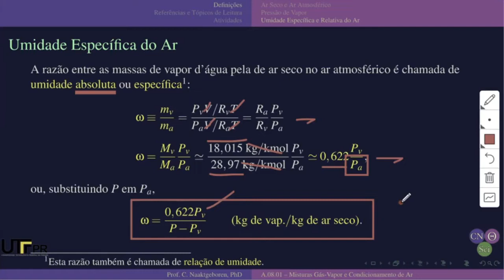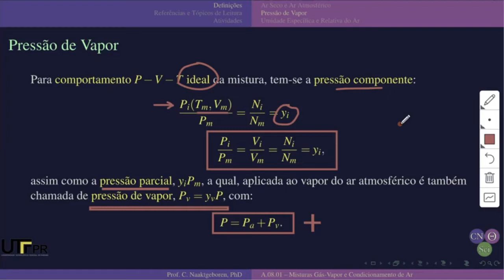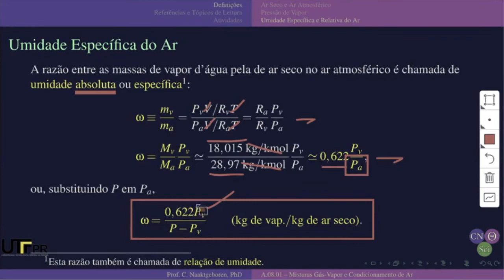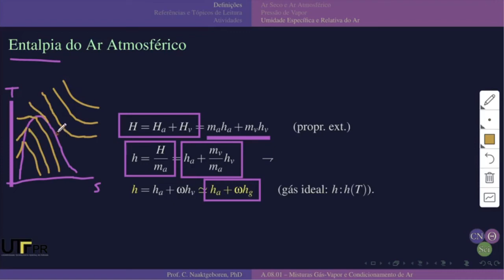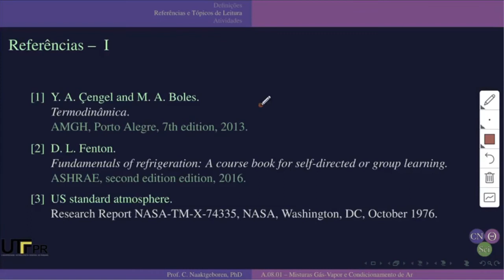EM45F AU.03.02-B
Aula de Termodinâmica B de 01/03/2021 - Parte B - Pressão de Vapor e Medidas de Umidade

# CHAPTERS:

00:00 - CNThermSci Intro
00:10 - Pressão de Vapor e Medidas de Umidade
02:29 - Umidade Específica do Ar
06:24 - Umidade Relativa do Ar
10:57 - Entalpia do Ar Atmosférico
15:19 - CNThermSci Outro